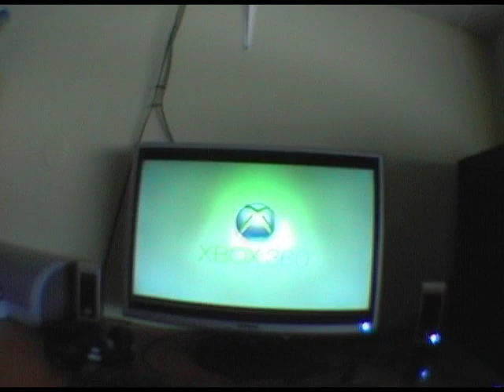XBOX 360 - Game freezes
Every game freezes no matter when. Sometimes dashboard freezes too!
What can I do to get rid of them?!